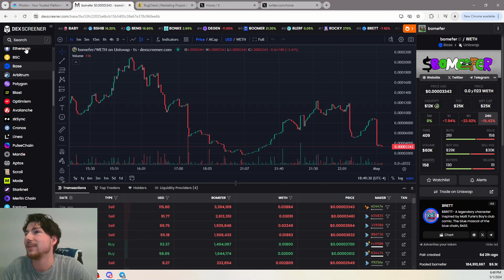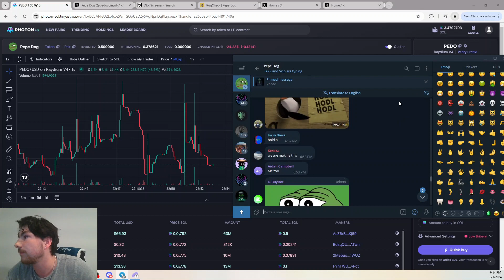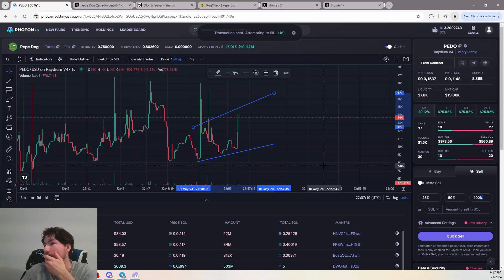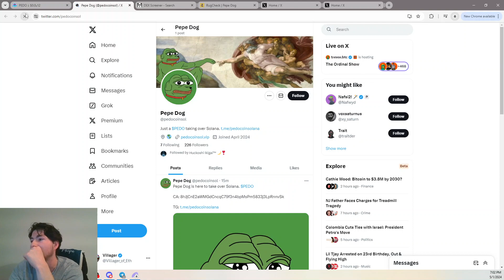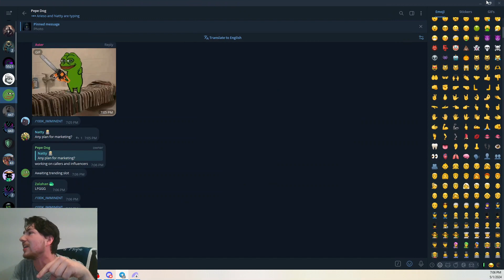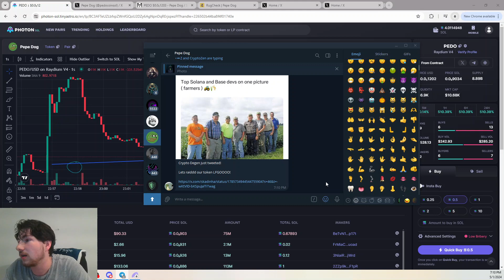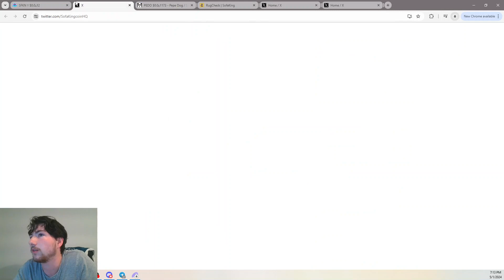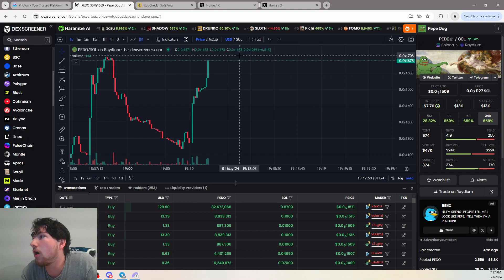Daily Apes - Ep: 4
PEPE MEME DOG MEME COIN CAN WE MAKE SOME MONEY TODAY???